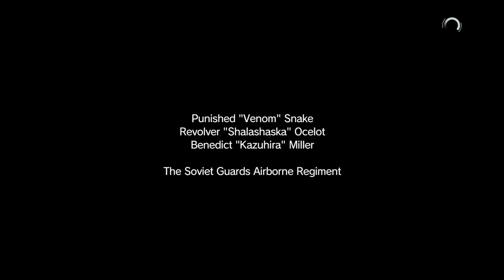MGSV: Chapter 01/Episode 04 | C2W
In this episode Big Boss goes on a mission to destroy Soviet comms equipment, he also finds a little friend along the way.